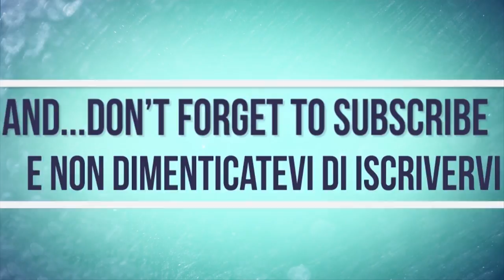2x Massey Ferguson | 8730 | 7620 | Maschio Gaspardo Rapido | 5m | 6m | Tillage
IT: In questo periodo si sta procedendo con la preparazione del terreno prima della semina, in questo caso verrà seminato frumento. Si procede tramite erpici che frammentano il terreno e lo miscelano; questi posso essere di tipo rotante come quelli ripresi. Li vediamo di due misure differenti, 5 e 6 metri; li vediamo collegati a due Massey Ferguson di potenza 295 CV e 255 CV. Si ringrazia l'azienda per la disponibilità alle riprese.

EN:  During this period we are proceeding with the preparation of the soil before sowing, in which case wheat will be sown. They proceed through harrows that fragment the soil and mix it; these can be rotating type as those taken. We see two different sizes, 5 and 6 meters; we see them connected to two Massey Ferguson of power 295 hp and 255 hp. Thanks for  availability for shooting.